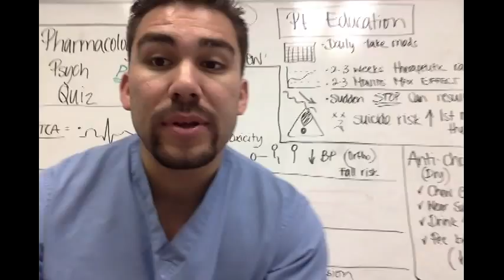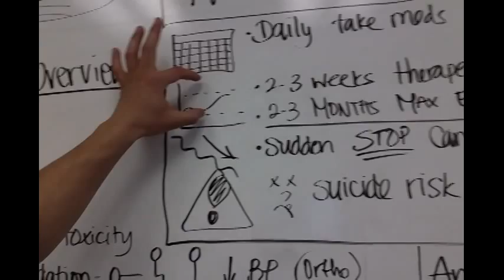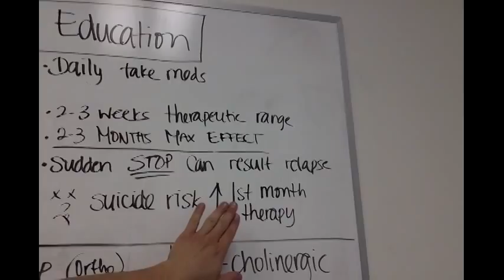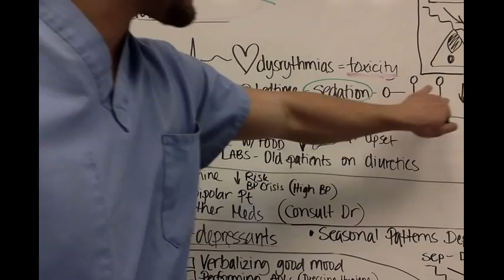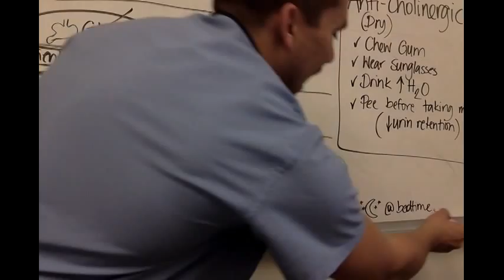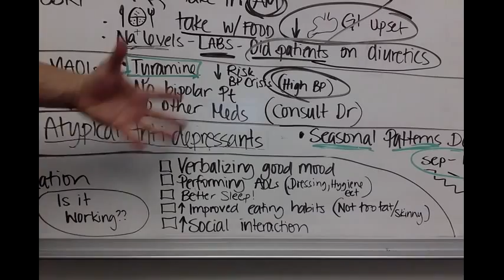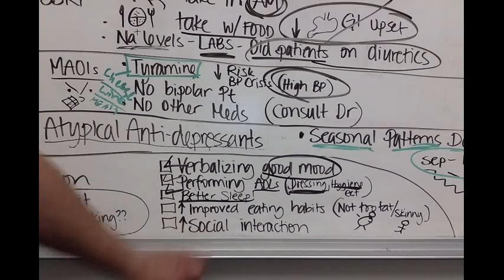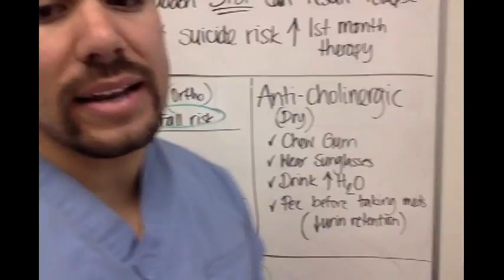Pharmacology Quiz - ANTIDEPRESSANTS - SSRIs, SNRIs, TCAs, MAOIs, *part 4*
Did you know only 20% of our video content is on YouTube? Try out our membership for FREE today!

to get access to the other 80%, along with 800+ study guides, customizable quiz banks with 3,000+ test-prep questions, and answer rationales!